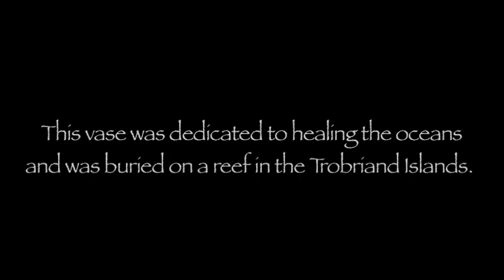The Vase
The People of the Trobriand Islands, along with PCRF and the Earth Treasure Vase Global Healing Project, offer their prayers and intentions for the protection of the Oceans.